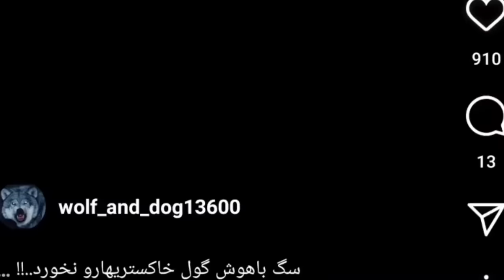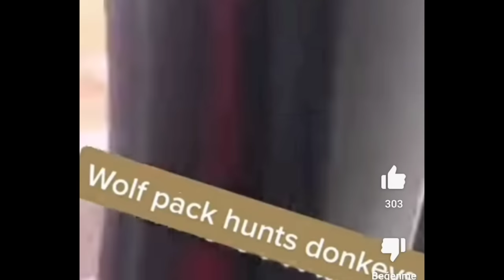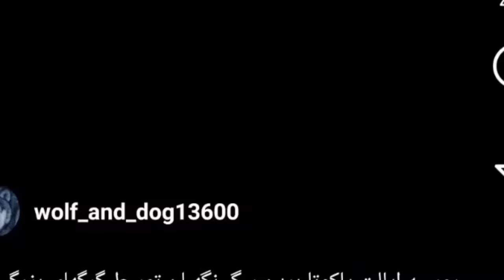KURTLAR ADAMI YEDİ KÖPEKLERE VE İNEĞE SALDIRAN KURT SÜRÜSÜ Wölfe griffen Hunde und Menschen an